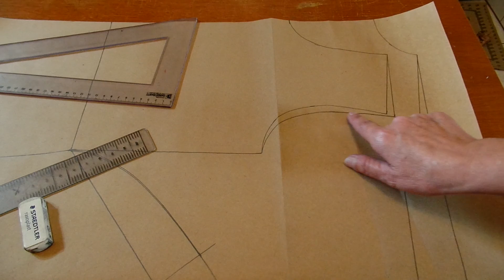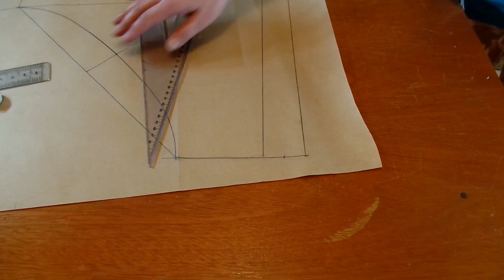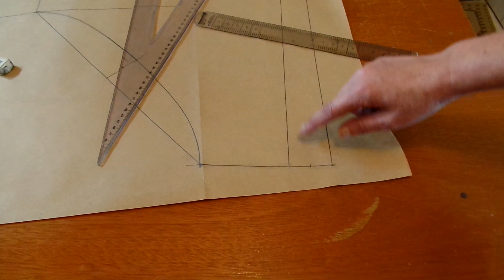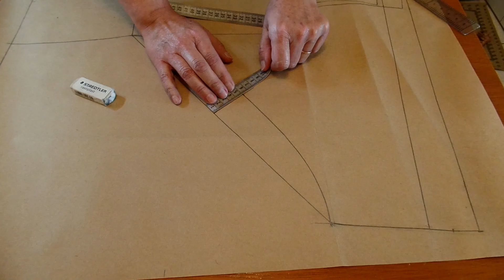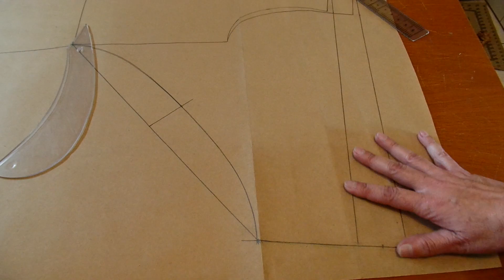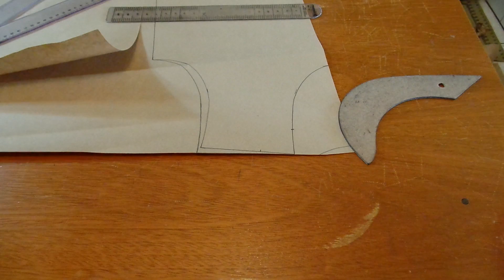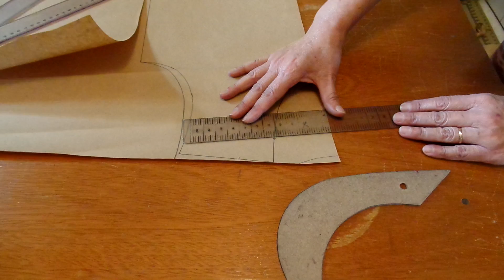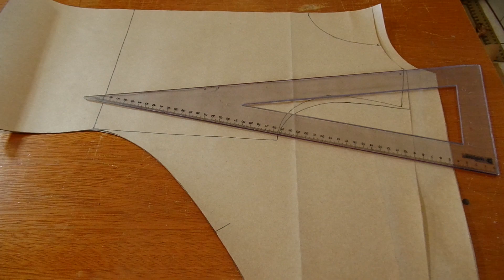Interpretação de blusa manga morcego. Aula 139